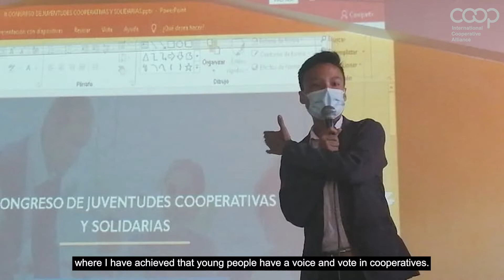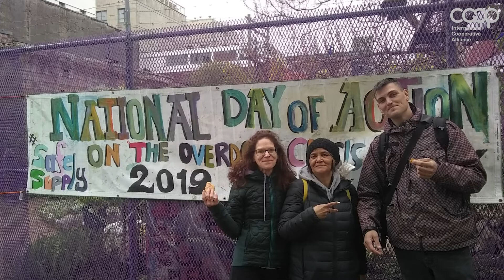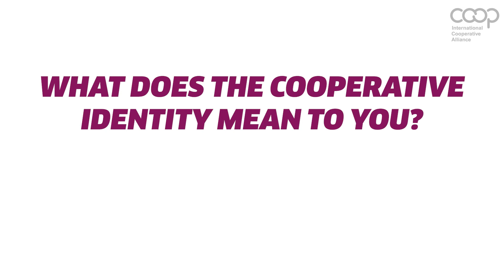Meet the 25 Voices young cooperators!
In the run-up to the World Cooperative Congress, the ICA featured 25 members of the cooperative movement who are under the age of 25, to tell the world what the cooperative identity means to them – in the form of a short video story, photos and other digital media. The stories used real-life examples to inspire and vividly show the cooperative difference. Find out more about the 25 Voices campaign